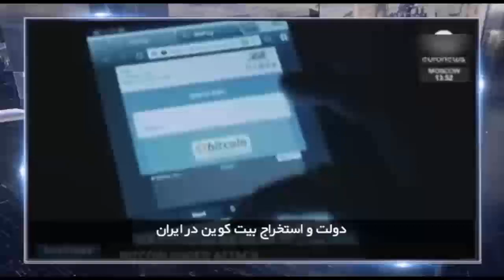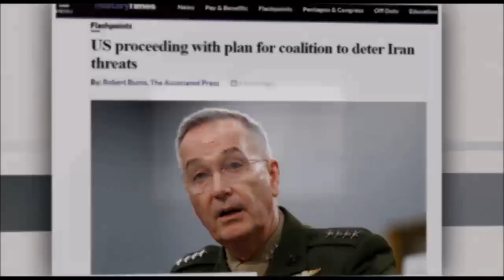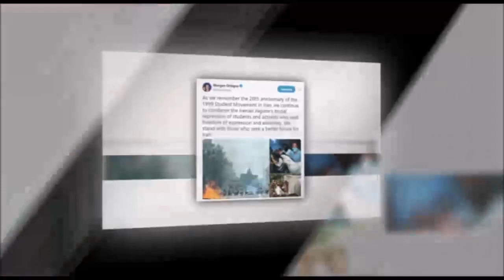در چهارسوی جهان - چهارشنبه ۱۹ تیر